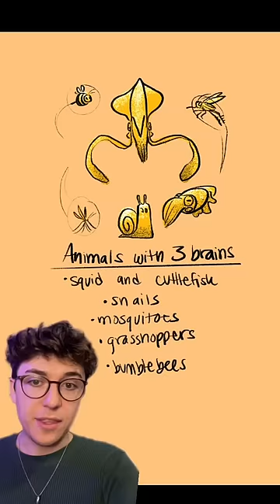King Ghidora Already Exists